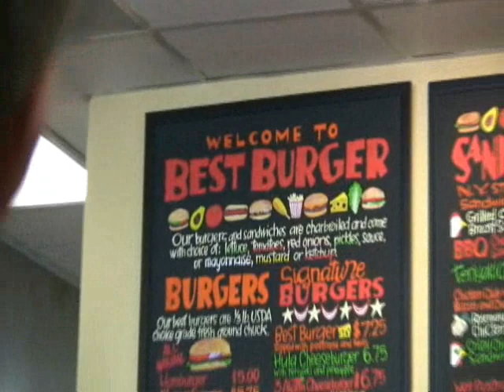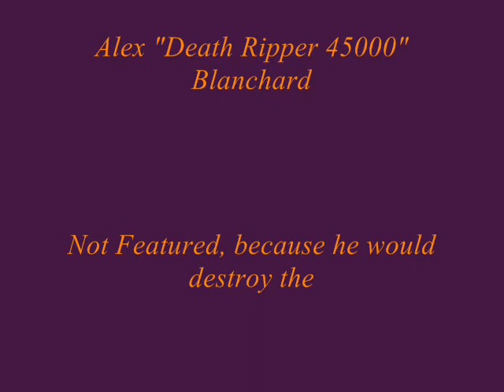Lunchtime with Alex Blanchard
st helena with alex blanchard, evan heenan, anthony mirviss, alain nguyen, seth francis, and ghostface killa/ mariko heenan